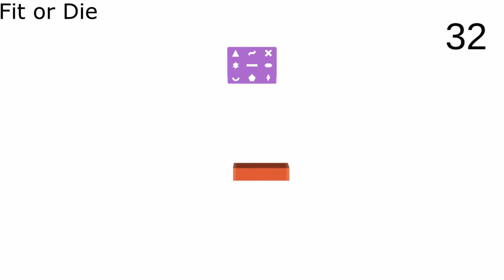Fit or Die, an original mobile game !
The update of Abyssal Studio's game Fit or Die  is now released ! Test it and say your feedbacks in the comments !
We are sure you will enjoy it !

Made by Abyssal Studio,
Smartphone games studio !